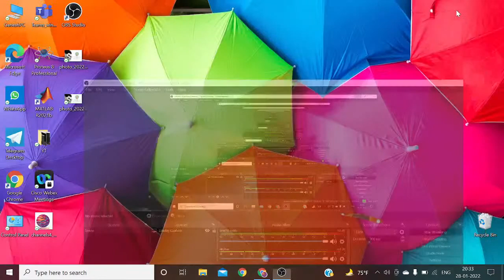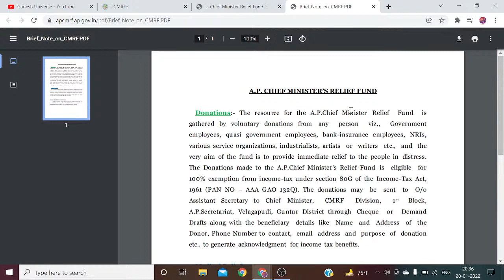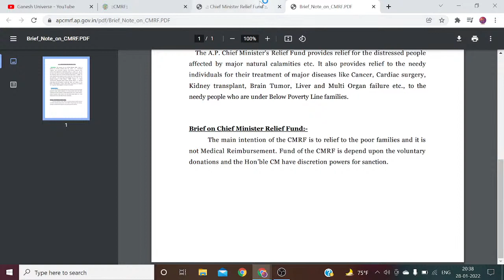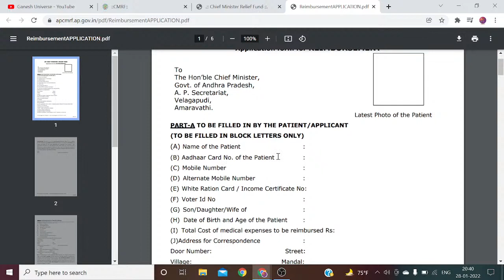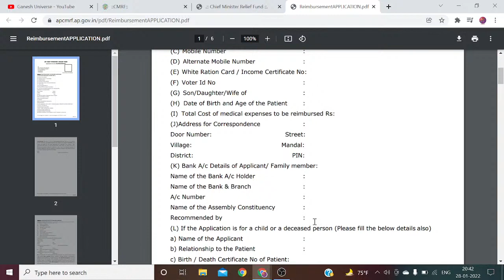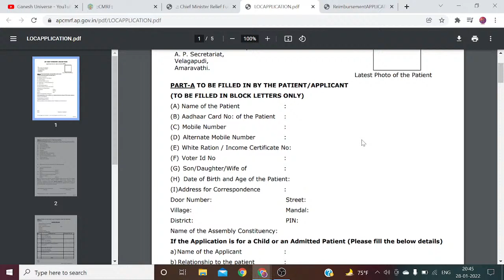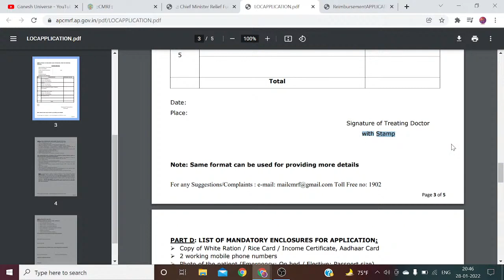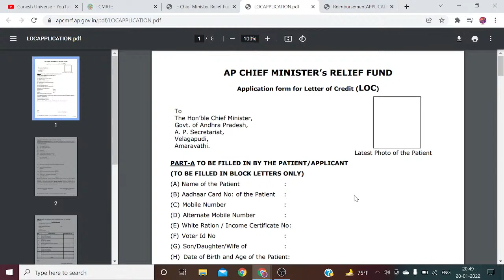AP CHIEF MINISTER RELIF FUND "CMRF" UPDATES 2022.Detailed Explaination Terms&Conditions.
Thank you for ❤3.69K + subscribes.
Celebrating🎉🎊 10000000 views. 10 Million  views.

ganeshuniverse in google.
@Ganesh Universe

Guys all of you please support me Just by doing
  to my channel.
This video is only for education and motivating Purpose